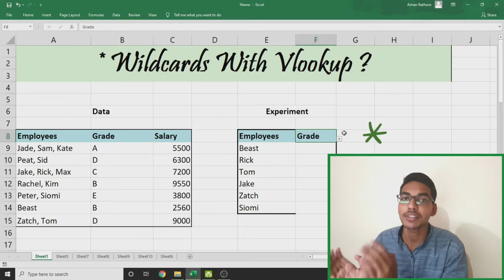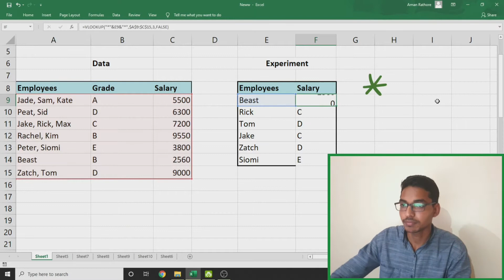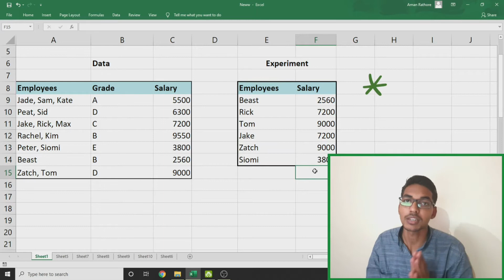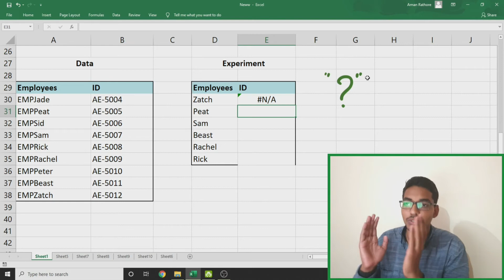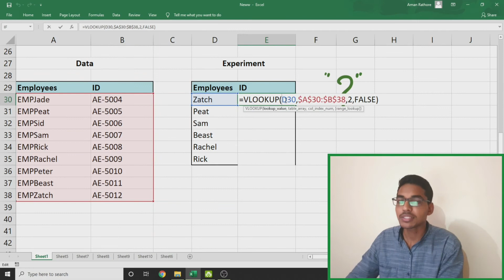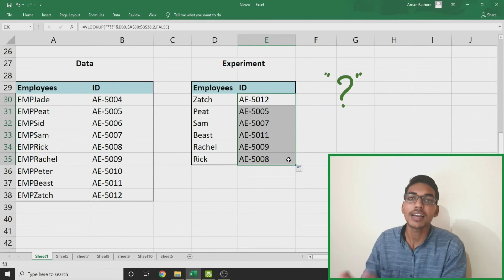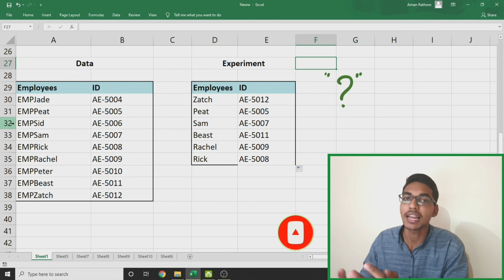Wildcards (* ?) in Vlookup || Partial Text Search || MS Excel for Beginners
Wildcards in Vlookup || Partial Text Vlookup || MS Excel for Beginners

In this MS Excel tutorial for beginners you are going to learn how to use ? and * wildcards in the vlookupfunction. It is the most useful vlookup hack that you can use to make a partialsearch in msexcel data.
This deadly and useful combination symbols and vlookup function is a combination that Every Excel User Should Know.
This is a Beginner's Guide mean everything starts from very basic level. And also most of the tutorials on my channel are in Hindi.
So learn this combination and use it to find the approximatematch of data in ms Excel.
thankyou.

Microsoft Office version:- 2016 (same options in 2013 and above versions)

How to use wildcard in vlookup function?
How to do partial search using vlookup function?
How to get approximate match with Vlookup function?
What is wildcard in MS Excel?

Time Stamps:-
00:00 Introduction
01:00 Using Simple Vlookup function
02:40 Using Asterisks *
05:26 Using Question ? Mark